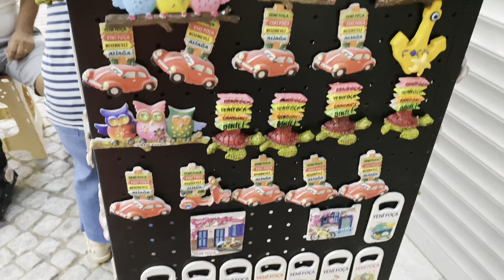GÜLDÜR GÜLDÜR TATİL VLOG | EVDE PİZZA YAPIMI | TAM TUTAN PİZZA TARİFİ 🍕| TEYZEMDEN NEFİS HAMUR İŞİ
🌐BANA ULAŞIN

Herkese merhabalar!

Marka Göründüğü için Ücretsiz Reklam İçerir